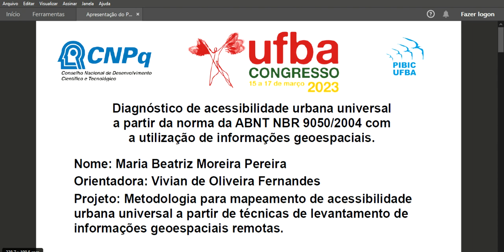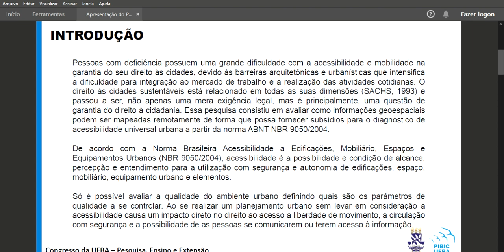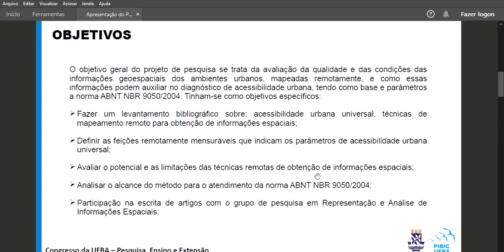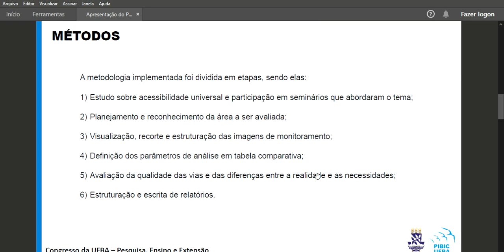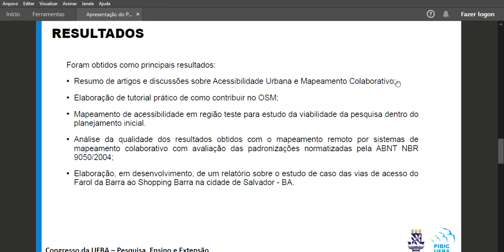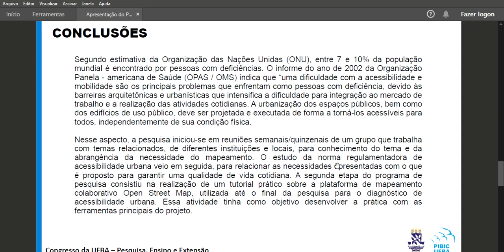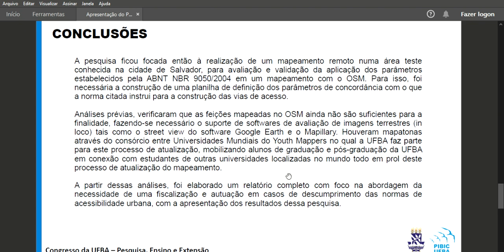Diagnóstico de acessibilidade urbana universal a partir do uso de informações espaciais remotas.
Diagnóstico de acessibilidade urbana universal a partir da norma da ABNT NBR 9050/2004 com a utilização de informações geoespaciais.
Autores: Maria Beatriz Moreira e Vivian de Oliveira Fernandes
Projeto: Metodologia para mapeamento de acessibilidade urbana universal a partir de técnicas de levantamento de informações geoespaciais remotas.